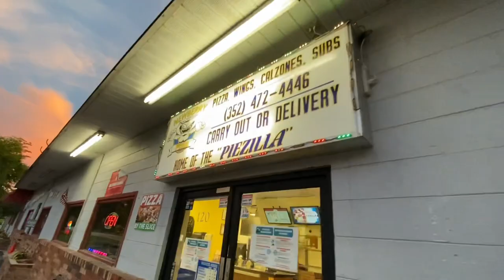Welcome To My Life with David Orin - Episode 2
yeah ok so I kinda lost motivation cause the first one took too long, and then now too much time has passed, and whatever.

i’m determined to find my groove with these things.

this is from like, the first week of August lol.

also Dreamland was lame.